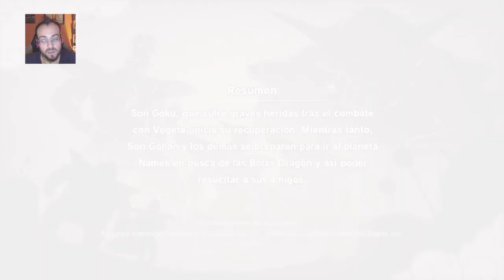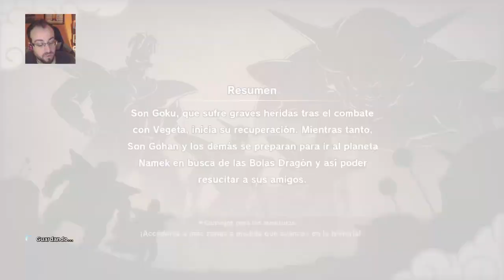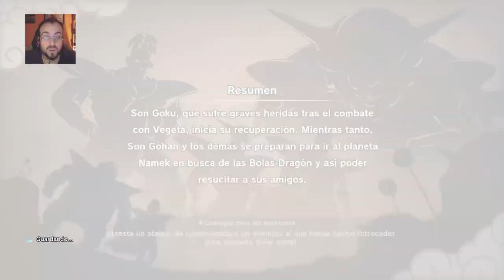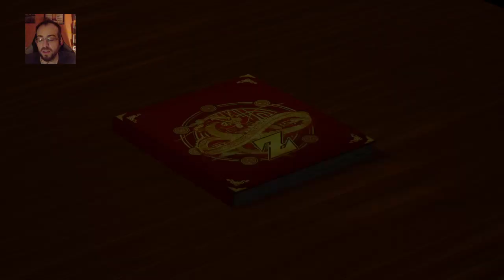Dragon Ball Z: Kakarot #9: La llegada a Namek [LET'S PLAY EN ESPAÑOL / SERIE EN ESPAÑOL]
Continúo con mi aventura en el modo historia del juego Dragon Ball Z: Kakarot con un episodio en el cual llegamos al planeta Namek y con el cual empezamos a ver los primeros episodios de la saga de Freezer.